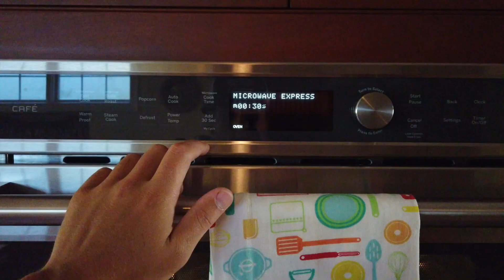IT WAS MY FIRST TIME!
Check out @Jake.ruby on instagram for fire, un copyrighted beats! Home made from scratch...